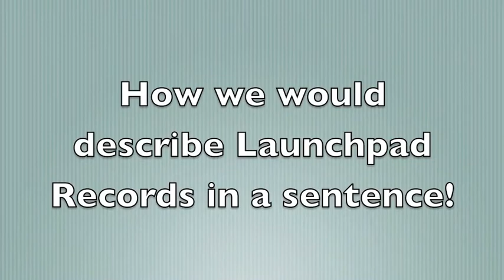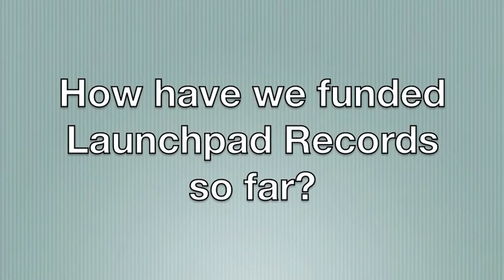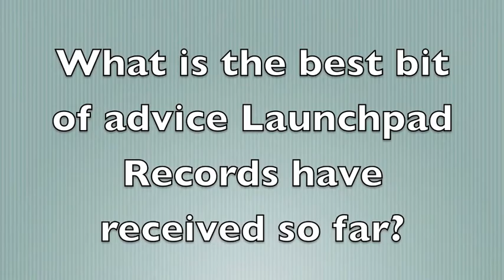Launchpad Records UK - A Wildfirehub.com Interview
business advice for young people bring you an interview with

Launchpad Records was started by George Quann-Barnett; 19 and Louis Serrano; 18 in May 2010. They formed the label with a mutual dream of slowly but surely changing the music industry and shedding light and giving a platform to unheard talent, hence the name Launchpad Records.

Launchpad Records have formed relationships with the most well known artists, producers, DJs and figureheads in the music industry so far since their first release in September 2010.

Launchpad Records plan to use and develop their contact list so that artists of the present and future will benefit from taking steps into the music industry.  Launchpad claim to have a very big year ahead of them in 2012 working with artists like Blizzard and Tre Mission as well as a few artists that they have their eye on that are not as widely recognised at the moment.

Launchpad Records to date have released for artists such as Wiley, Tre Mission, Dexplicit (Producer of the legendary 2004 hit 'Pow') , Dot Rotten, Roll Deep and many other fine artists. They have also released with the finest of producers such as Royal T, Preditah & Z Dot etc.